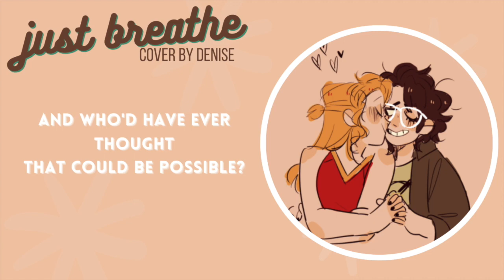"just breathe" - the prom 🌈 denise gonzales sings broadway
note to self, don't be gay in indiana* oops lol
a year ago, i sang a cover/sing-a-long of "Dance with You" from The Prom & and am so glad this gorgeous musical is gaining more traction these days thanks to the Netflix adaptation!!

song: JustBreathe
original: Caitlin Kinnunen, Jo Ellen Pellman

Denise Gonzales sings The Prom 's "Just Breathe"